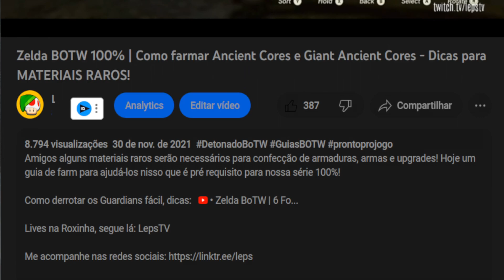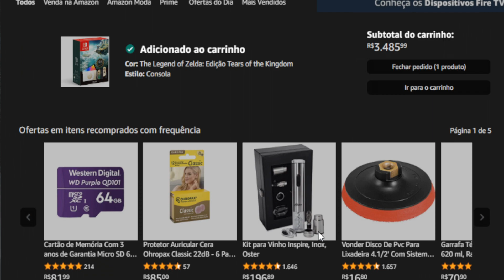Como farmar Bomb Flowers em Zelda Tears of The Kingdom - Guia | Easy Bomb Flower Farm